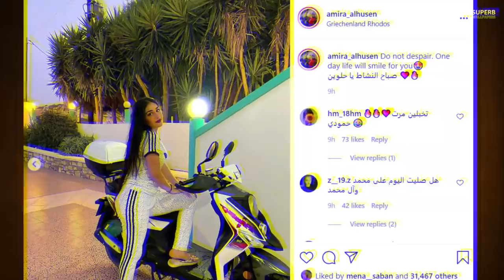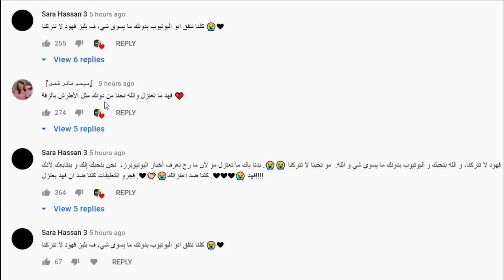قمر مار تسب يارا ويارا ترد بقوة وحقيقة انفصال وسام تيكت وبيسان (ياسو بالدليل) واميرة ومحمد كريم صدمه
شاهد قبل الحذف فضيحة الاكبر قمر مار ؟ وخروج ميسي من فريق برشلونة واعتزال فهد لليوتيوب